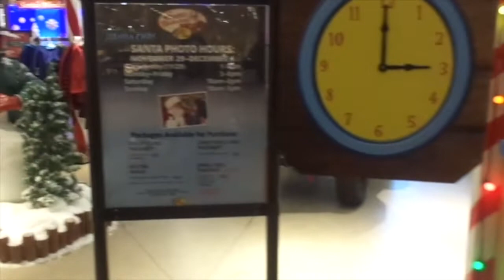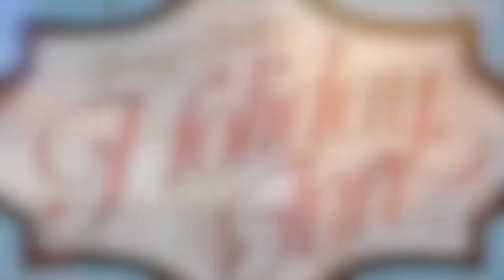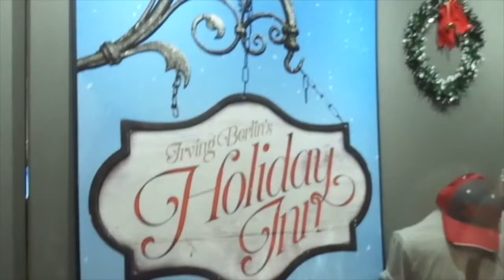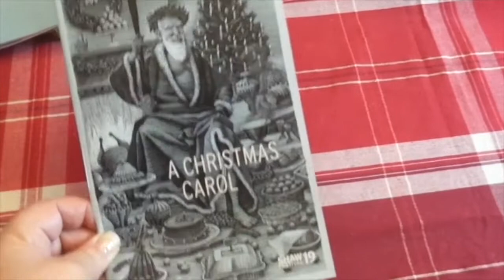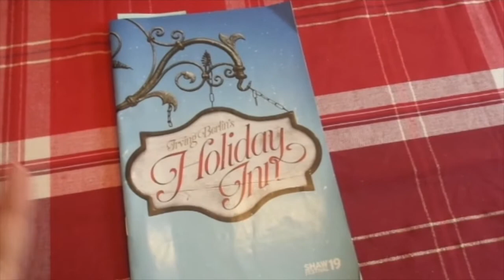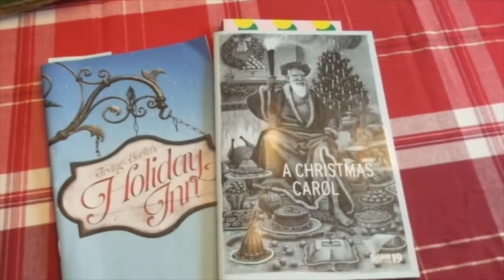NIAGARA FALLS DAY 3 VLOG Holiday Inn Musical , Bass Pro Shop & More December 2019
Come Join Me In Niagara Falls Day 3 Vlog  Holiday Inn Musical , Bass Pro Shop & More December 2019 !!! I Hope You Enjoy The Video  !!!
THANK YOU FOR YOUR SUPPORT AND FOR WATCHING !!! BIG HUGS xoxo

* DISCLIMER - NOT FOR CHILDREN  *

* INTRO & BANNER MADE BY - Kelsey